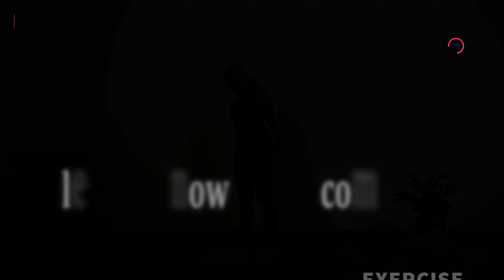17 Min Hiit Cardio Workout For Weight Loss No Jumping Home Workout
Hi guys
Thanks for your support, subscriptions, comments and likes.
You are best.!

✘ S U B S C R I B E To Ingrid Kick Short

Your Comments and Ideas help me to achieve my goal faster .
Thank you so much for being one part of this community .

I am not a certified trainer. This is my personal workout and may not be suited for others. If you'd like to give this workout a try, make sure to check with your physician first.

❤ ❤ ❤ IngridFit